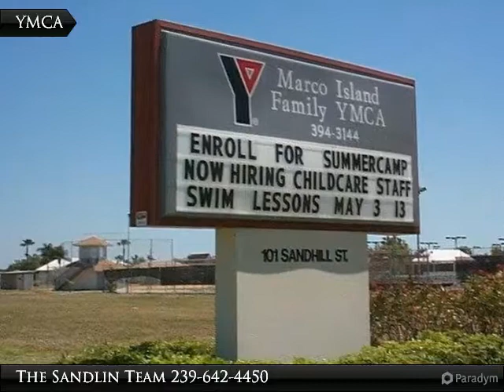Welcome to 841 Scott Drive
Presented By:
The Sandlin Team, RE/MAX Affinity Plus